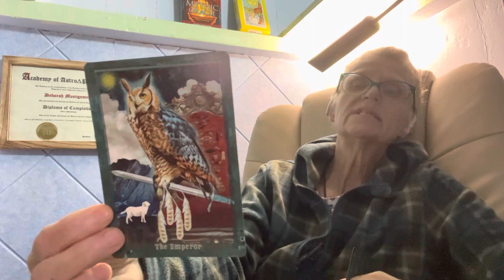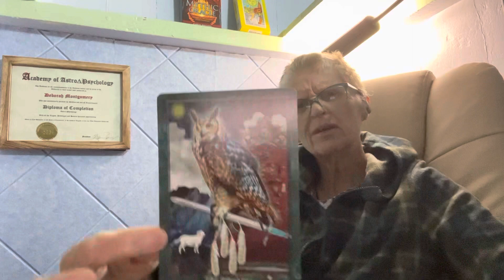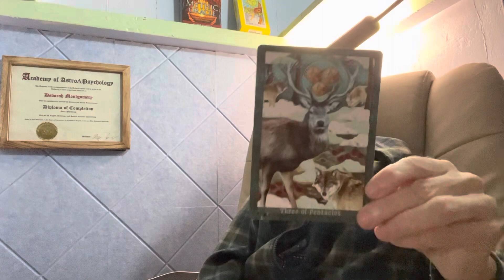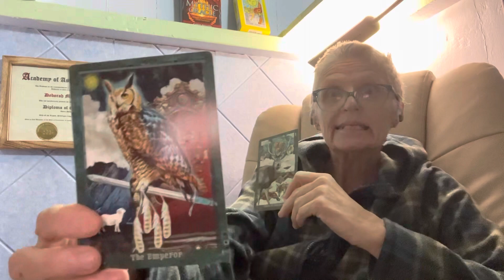Addiction Death 3xs Higher Then Pandemic Numbers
H1N1 Cambodia, Slow Moon Taurus, Mars Trine Mercury, Outcome Virgo
Desire Anxiety Letting Go, Calling For Assistance  From Our Angelic Team
Ascension Energy, Anxiety, Learning to Listen to Our Higher Selves

Tarot, 36 Faces, Astrology,  Horary Dream Interpretation, Education
Astrology Dream Interpretations, Medical Monthly Forecasts, The Power of Astrology
Cancer Full Moon, Voyager Tarot, Past Life Readings, Grounded Astrology
Reclaiming A Sense of Self, Growth Well-being Full Moon
New Year, Energy Shift, Luck or Loss,  Jupiter, What Have You Set Up To Manifest, Spiritual Health
Eclipse Season 2023, A Divine View of What to Expect
RedTail Hawk, Medicine Woman, MD's Future? The Spirit of Herbs Tarot
Animal Reading, Divine Elements of Air, Paisley the Parrot, Her Eyes, The Crow Tarot
Extra Cellular Matrix, Medical Astrology, Bio-Films, Healing Naturally

Decans, Ten Day Cycles, Health, Astrology, Tarot, and Divination

Narcissist Financial Abuse, A Call For Medical Care For All

NovaaLab, Mars, Red Color Rays, Cellulitis, Narcissistic Abuse

NovaaLab, Red Hot Mars, Cellulitis, Full Moon in Gemini

Mauna Loa, Giving Birth, Hula, Freedom for the Hawaiian People

Herbal Astrology Oracle,  Cannabis, Ashwagandha, Saturn, Air, A Plant for Intellect Divine

Seed & Sickle Oracle, Jabbed, Narcissistic Manipulation, Venom, Remedies Eclipse, Medical Astrology, Vital Forces, Herbology, Healing with Natural Remedies

Narcissistic Manipulation, using threats of houseless, as a housesitter, I'm needing to let go of the responsibilities, How much control does a narcissist really have over the empath wh see them coming? he hopes to create Fear, I'm currently GrayRocking, and avoiding a Homicidal Bully,  as he attempts to regain the upper hand, Control slipping through his fingers like water.

Death, Jupiter, the Eclipse, Past Lives, A Soul of 7 Rays, Developing, as I was camping death was calling me. Many threats were made to force compliance. I was houseless, so the abuser would not harm me any further. He does not deny he wanted me to pass. This eclipse one of Karmic  awakenings. Death and the many things we feels about it being exposed so we may heal the collective.

Dropping The Narcissist Moving Past Abuse Grace Dignity Hope, letting go of the conversation about his actions setting into stepping up, understanding my value and worth.

I woke up to a monster under my bed, he is called my spouse, a narcissist, who was using me as supply, as a stage 4 thyroid cancer patient, in hospice, my story as I make my way back from the depths, as he tried to feed upon me! A story of personal strength, and self regard...

144,000 LightWorkers? Perhaps Tribes, Millions likely in each tribe, We are multidimensional beings, living a  multidimensional existence.

Eclipse Energy, Taurus, Scorpio, 28 Year Cycles, my present breakdown, and the past. How I have evolved over time.

Mars the planet of hard work independence deep fire calling upon us to seek answers information and relationships for the health of moving forward into more connected relationships and understandings

 I like many woman, have been in a marriage, for better or worse, often wearing a mask. Covid arrived in my live December of 2019, and we were clear, I was very fragile and losing ground. I moved to Hawaii March 11, 2021 and began a more natural approach to dealing with what was being labeled as lymphoma. I had a hyperplastic tumor removed in  2002, Thyroid Cancer, Papillary thyroid cancer recurrence, Total Thyroidectomy and radioactive iodine ablation twice, Daily Astrologer Dice, Cancer Thriver, Mars in Gemini 6th House Natal, Square Mars Transit in the 3rd, EXPLOSIVE, Shadow Banned All Platforms, Medical Astrologer, Truth Seeker, Not in Fear, Cancer Stage 4, Relationships, Who Stays and Who Leaves, Cancer Thriver, I'm stage Stage 4, follicular variant of papillary thyroid cancer, rare, I had environmental exposure, age 14 to radiation through ingestion of oatmeal, a practice stopped in 1975, research, effects of radiation, vulnerable patients, I explain a personal heartfelt story of my daughter and I as I journey through this life, her complete rejection of me as the cancer developed into stage 4, and finally hospice, one month after being placed in hospice I was living in Hawaii, where I have become a cancer thriver, connecting the many dots, spiritual, mental, social, food, water, hope, earth, and a fabulous education in Astrology, saved me from myself, join me in becoming a cancer thriver